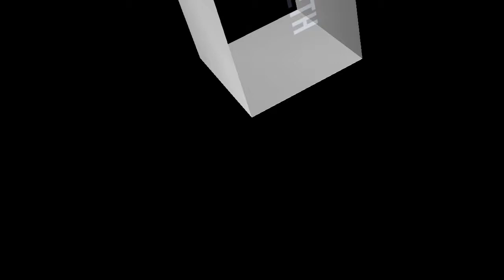How to cut meat for sale in the market//pork meat